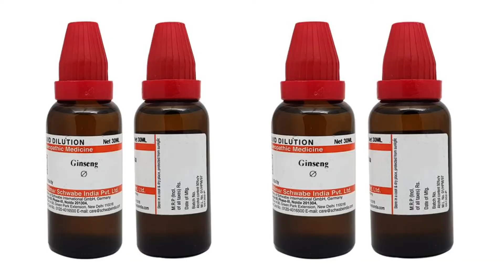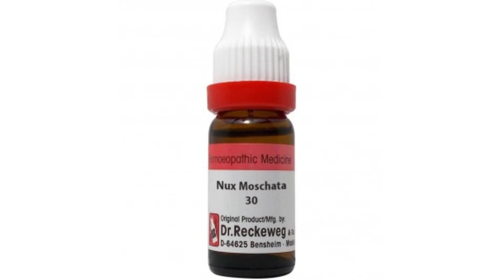ज्यादा नींद आने का इलाज ! दिन में अत्यधिक नींद आना, हाइपरसोम्निया (अधिक नींद) | Dr tarun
- Medicines -

१- Avena Sativa Q
२ - Ginseng Q
३ - Nux Moschata 30

नींद को कम कैसे करें?
नींद भगाने के लिए क्या खाएं?
पढ़ते समय क्या करना चाहिए?
मुझे नींद क्यों आती है?
पढ़ाई पर कंसंट्रेट कैसे करें?
पढ़ाई में मन न लगे तो क्या करें?
पढ़ाई में कौन सेंट्रेट कैसे करें?

What is Nux moschata used for?
What is Nux moschata 4C Hpus?
What is nux vomica used for?
What is Nux moschata made of?

What is the use of Avena sativa Q?
What is Avena used for in homeopathy?

What is ginseng Q?
How do you take ginseng Q?
What is Avena sativa Q used for?

● Paid